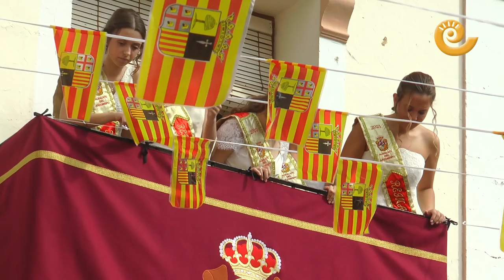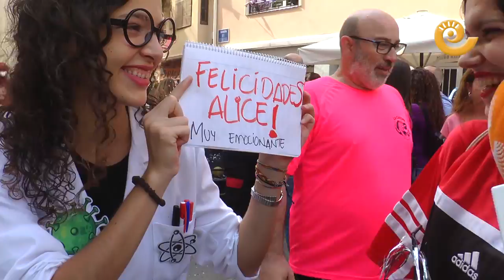ALBALATE del ARZOBISPO inicia sus FIESTAS 2022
Llegó el primer día de fiestas para Albalate del Arzobispo. Frenético comienzo con el pregón desde el balcón del ayuntamiento, leído por Antonio Martínez, coronación de las reinas infantiles y las reinas de las asociaciones albalatinas, chupinazo de comienzo de fiestas y gran desfile de carrozas. Una mañana llena de color y alegría que estalla para dar rienda al disfrute a los vecinos de Albalate del Arzobispo. Por delante 6 días de fiestas con actos para todos los públicos.